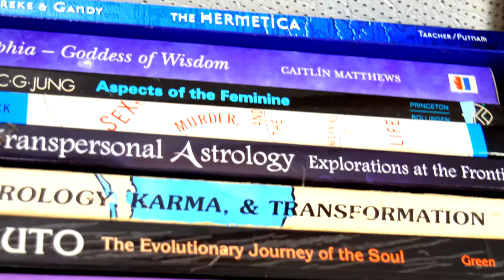Gypsy Vibes Astrology Intro